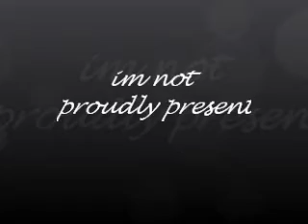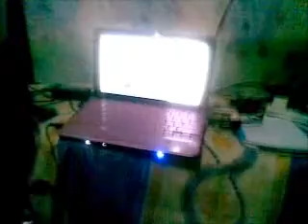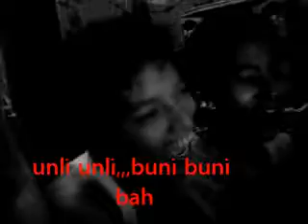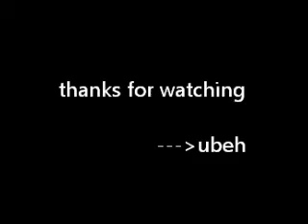Nose bleed--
jeje & renren